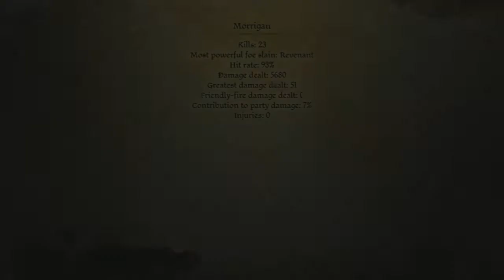【Chiaki Plays Dragon Age: Origins】「Part 11」